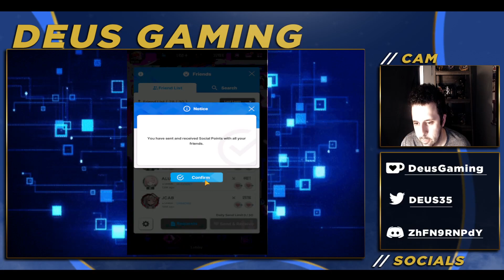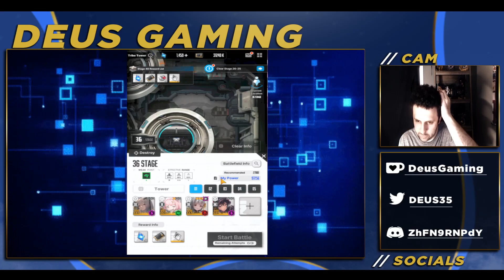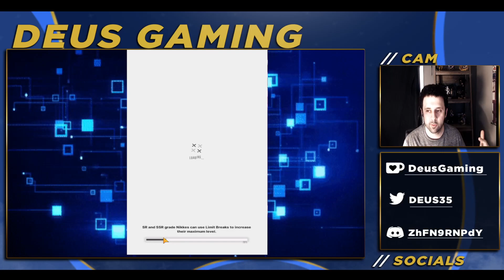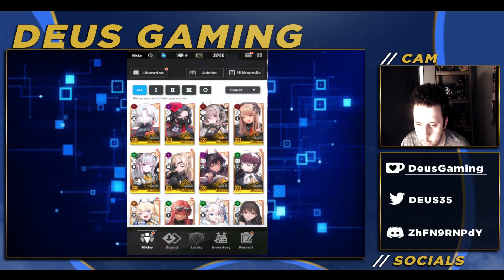The honeymoon phase for Nikke is long over. Now what? There needs to be MORE!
So the game's been out for a bit now and it feels like there should be more to it, at this point.